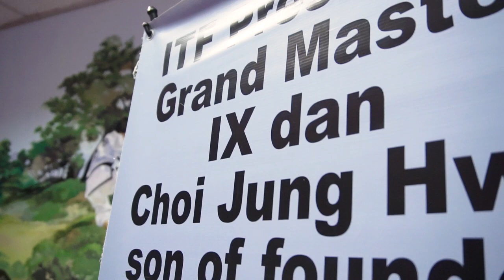Атестація 08.12.2020 в центральному залі обласного осередку ВАСТ.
Адреса: вул. Галицька 80 А